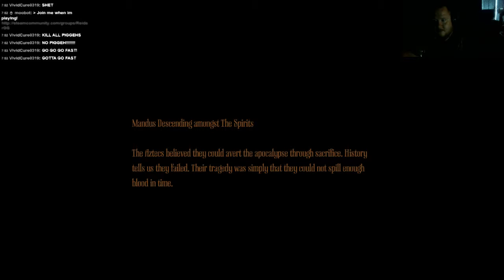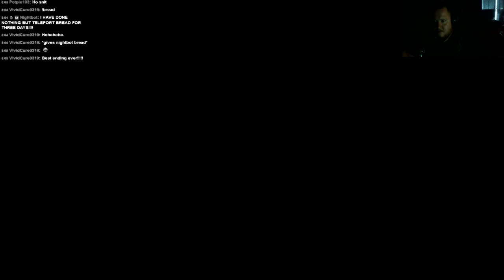Amnesia: A Machine For Pigs - ENDING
Awesome ending to a very awesome game!